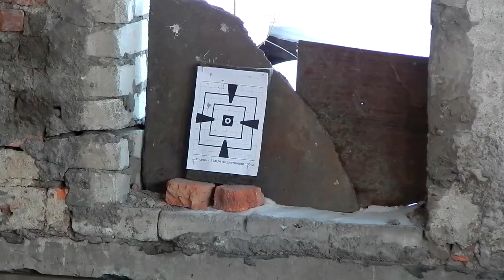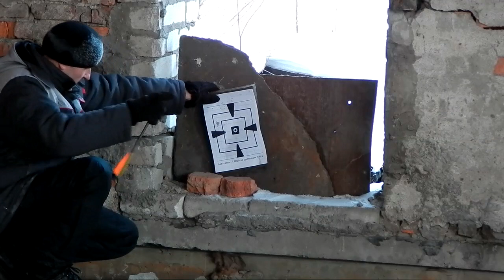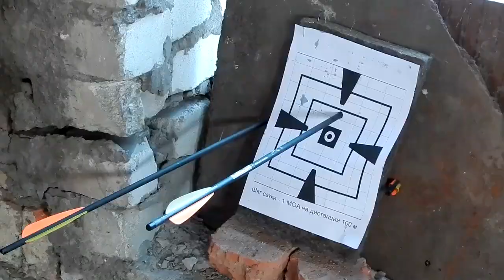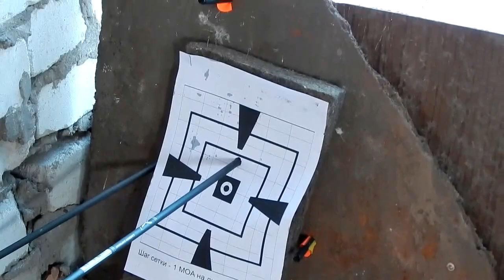Выгуливаю свой арбалет. Первые стрельбы на дальнюю дистанцию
Решил протестировать свой арбалет при стрельбе на дистанции хотя бы более 5 метров, перед тем как установить новые плечи, чтобы было с чем сравнить.